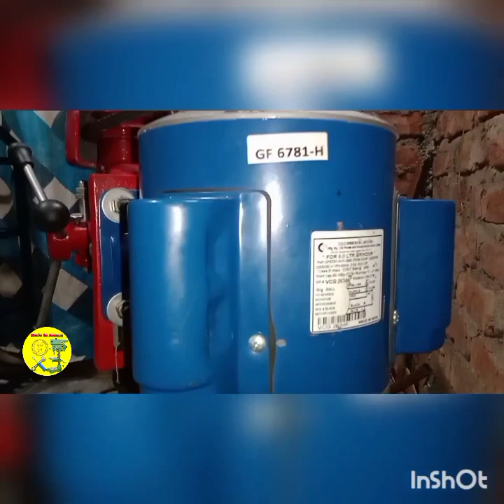stand drill review //stand drill machine review in hindi